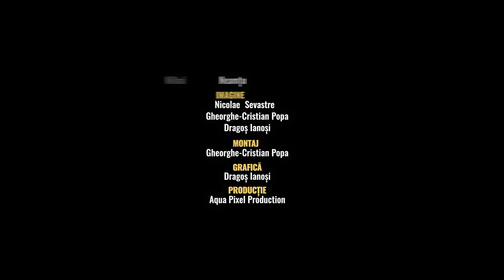Mihai NEAMȚU § Viața DUPĂ REFERENDUM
▶️ BUY.
▶️ SHARE. Spread the word about this video!

AUDIO:
🔴 Listen to our podcast on Spotify